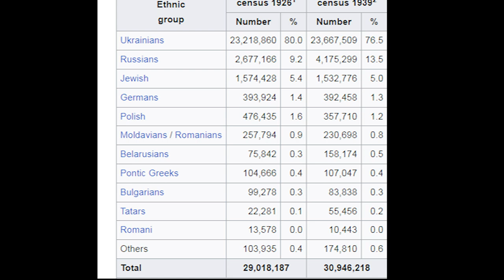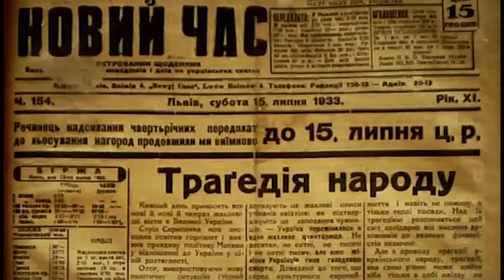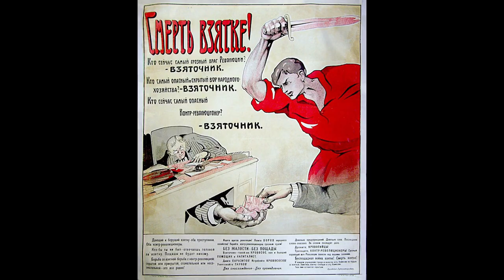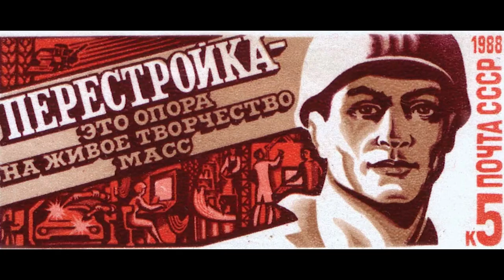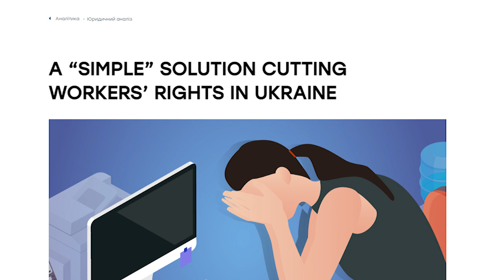How Stalin Eat All the Ukrainians Food (Holodomor truth)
This YouTube video titled "How Stalin Ate All the Ukrainians' Food: The Holodomor Truth" critically examines the argument that the Holodomor should be seen primarily as a famine rather than a genocide. Through a detailed exploration of historical context and events, the video seeks to provide a nuanced understanding of the complexities surrounding the Holodomor.

The video discusses key elements that led to the famine, including Stalin’s aggressive policies of collectivization and grain requisitioning, which disproportionately affected Ukrainian farmers. It argues that while these policies were devastating, the intention behind them was more aligned with consolidating political power and enforcing compliance than with a specific plan to exterminate the Ukrainian population.

Using a mix of archival footage, expert interviews, and historical documentation, the video presents perspectives from various historians who argue that the famine was not a result of an explicit genocidal intent but rather a consequence of mismanagement and ideological zeal. It highlights debates over terminology, noting how the classification of the Holodomor as a genocide remains contentious among scholars and governments, with differing opinions on whether it meets the criteria established by the United Nations.

The video aims to shed light on this complex historical event, encouraging viewers to think critically about the interpretations of the Holodomor and its legacy in Ukrainian and global history. By presenting various viewpoints, it emphasizes the importance of understanding the multifaceted nature of historical events and the implications of their classifications.

For a deeper dive into the subject, you can explore additional resources that detail the historical context and ongoing debates regarding the Holodomor.